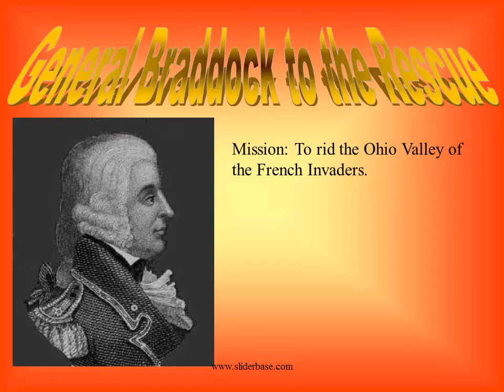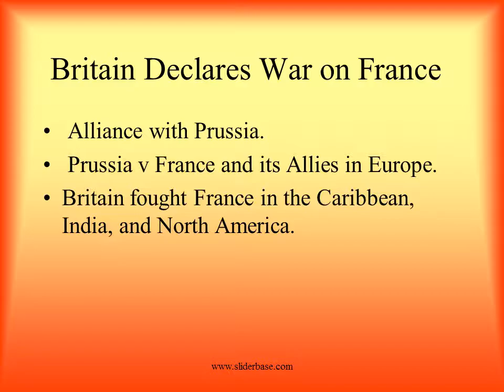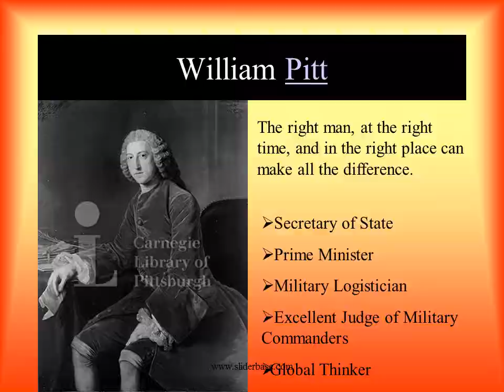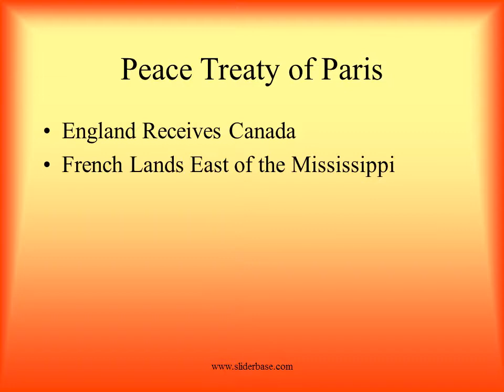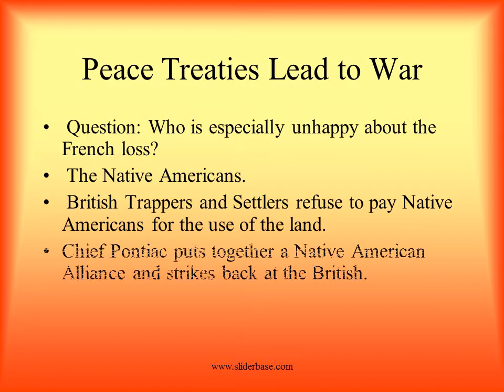French and Indian War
The French and Indian

The French and Indian Wars are Combination of Wars
The Seven Years War
King William's War
Queen Anne’s War
King George’s War
The French and Indian War

General Braddock to the Rescue
Mission: To rid the Ohio Valley of the French Invaders.
Strength: 1400 British Regulars;  smaller number of Colonial Militia

Braddock “halted to level every mole hill and to erect bridges over every brook by which means we were four days getting twelve miles” (Washington)
Braddock’s Dilemma:  Tried to fight a European style war in the wilderness of Pennsylvania.
Braddock’s force is routed and retreats in disarray.  During the battle on July 9th Braddock is mortally wounded.  Braddock dies and is buried in the middle of the road he built and the remainder of his army marches over him to hide the grave from the French and their allies

Britain Declares War on France
Alliance with Prussia.
 Prussia v France and its Allies in Europe.
Britain fought France in the Caribbean, India, and North America.
British suffer many losses in the early years of the war: Settlements are attacked; lose forts on Lake Ontario and Lake George.

Peace Treaty of Paris
England Receives Canada
French Lands East of the Mississippi
Florida From Spain
 Spain Receives Lands West of Mississippi and New Orleans
France allowed to keep Sugar Producing Islands in the Caribbean.